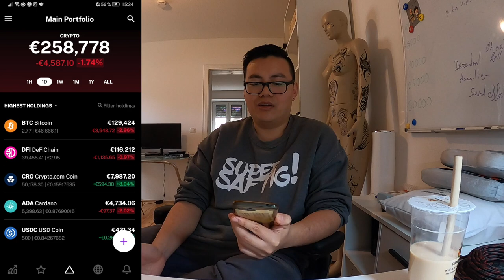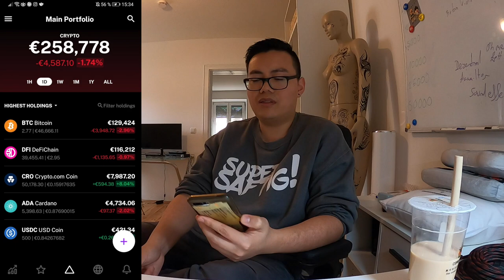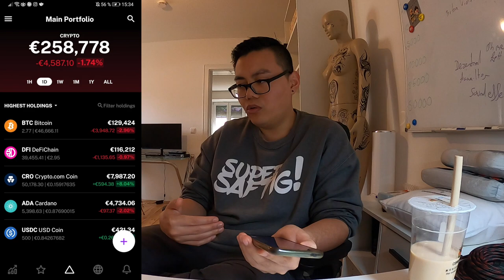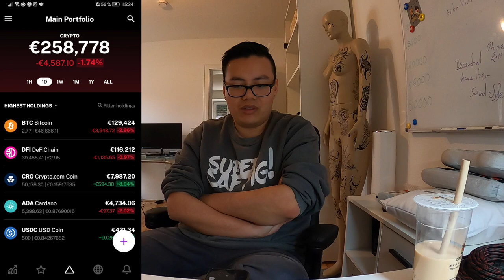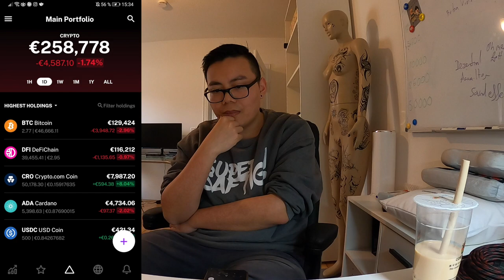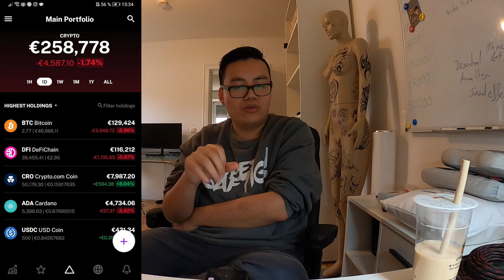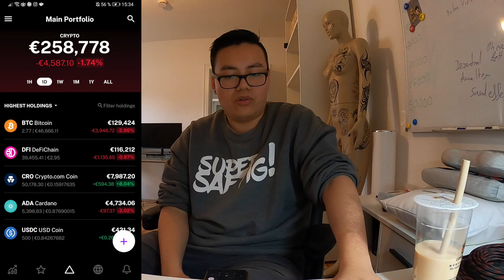ICH ZEIGE EUCH MEIN KRYPTO PORTFOLIO! 🤑🤓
euda hier mein Crypto Portfolio